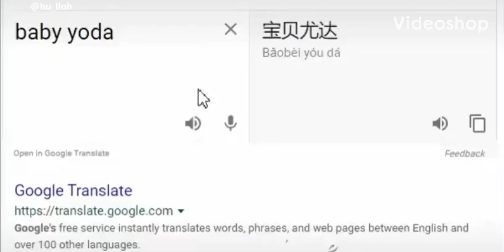Chinese Baby Yoda